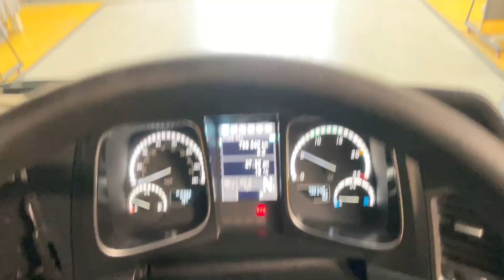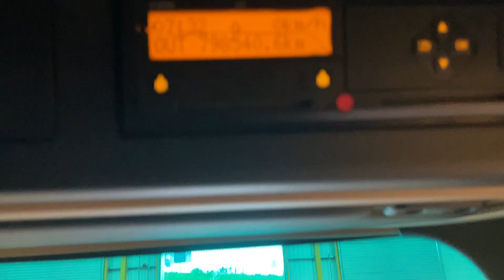New In Stocklist: MERCEDES ACTROS 1843 STREAMSPACE *EURO 6* 4X2 TRACTOR UNIT – 2017 – YT17 JDZ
Mercedes Actros MP4 Series Streamspace Sleeper Cab.
Engine Brake.
Mercedes 12 Speed Telligent Semi Automatic Gearbox.
Mercedes Single Reduction Drive Axle c/w Diff Lock.
Electric Sunroof.
Digital Climate Control c/w Air Conditioning.
RDS Radio/CD Player.
24V Auxiliary Power Socket.
Overhead And Underbunk Storage Compartments.
Cruise Control.
Plated Weight: 38,000 KGS
Design Weight: 44,000 KGS
Wheelbase: 3.7M
Tested Until End: TBC
Mileage: 798,540 Kms
Registration: YT17JDZ
Spec Number: 33737